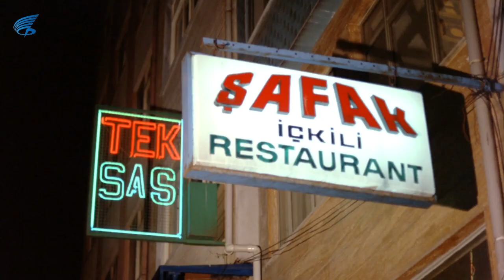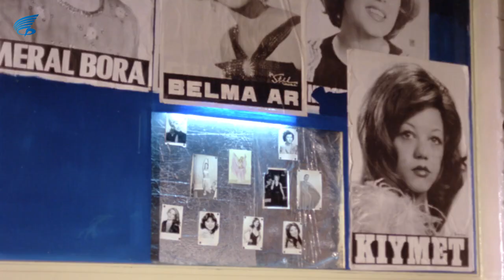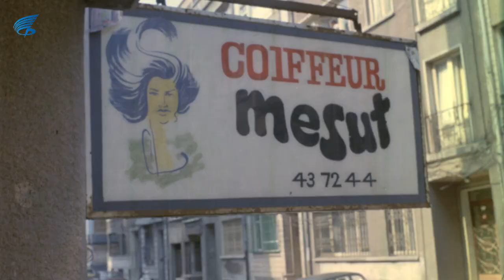Deli Kan Türk Filmi | Sefer, Zekiye'nin Kötü Yola Düştüğünü Öğreniyor!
Deli Kan, Müjde Ar ve Tarık Akan'ın başrollerini paylaştığı 1981 yıl yapımı Türk Filmidir.

Deli Kan (1981) filminin diğer oyuncuları; Reha Yurdakul,  Tevfik Şen,  Ekrem Dümer,  Erol Şen, İbrahim Uğurlu'dur

Deli Kan filminin yapımcısı  Atıf Yılmaz , Şeref Gür'dür. Yönetmeni Atıf Yılmaz'dır. Deli Kan senaryosu Onat Kutlar , Ayşe Şasa , Atıf Yılmaz'a aittir.

Deli Kan filminin konusu: Rize'nin Mitari köyünde balıkçılık yapan Sefer, Zekiye adında bir kıza aşıktır. Zekiye ise sevmesine rağmen kaba bulduğu için Sefer ile evlenmeğe yanaşmaz. Ancak Sefer onu zorla kaçırıp sahip olur, Zekiye'de bunu gururuna yediremez ve evden kaçar. Sefer'in aramadığı yer kalmaz ama Zekiye'yi bulamaz. Bir süre sonra Zekiye'nin İstanbul'da kötü yola düştüğü haberi gelir. Bu kez de onu İstanbul'da arayan Sefer, tam umudunu yitirdiği sırada Zekiye ile karşılaşır. Onu öldürüp namusunu temizlemeye kararlıdır. ABONEL OL